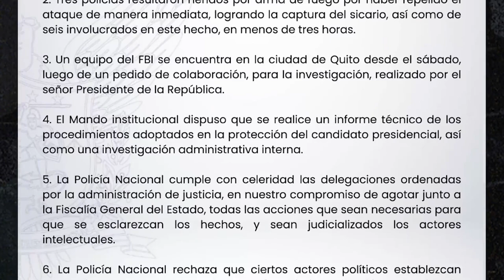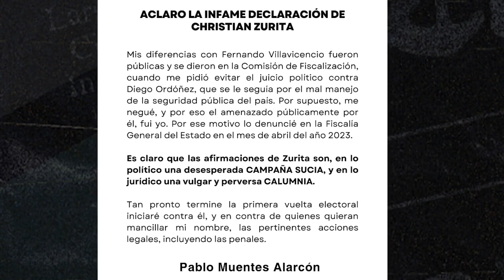Radiografía del magnicidio de Fernando Villavicencio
ladefensaec recopiló lo que se sabe hasta ahora de la investigación del asesinato de Fernando Villavicencio, incluso las nuevas acusaciones.